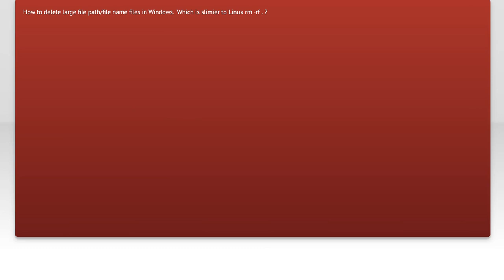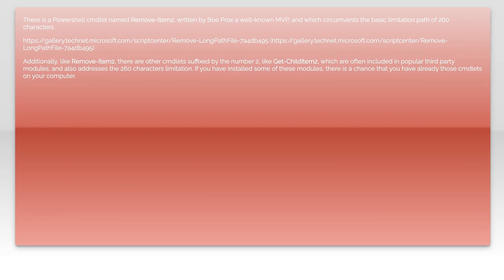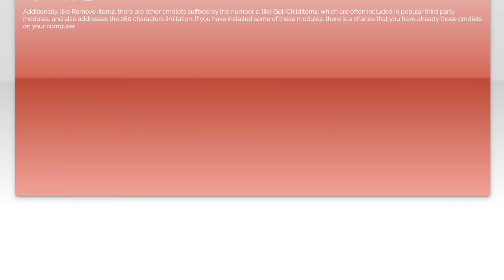How to Delete Files with Long Names in Windows Using Command Prompt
In this video, we'll tackle a common frustration for Windows users: deleting files with long names that can't be easily removed through standard methods. Whether you're dealing with stubborn files that exceed the character limit or encountering errors when trying to delete them, the Command Prompt offers a powerful solution. Join us as we guide you step-by-step through the process of using Command Prompt to efficiently delete these tricky files and regain control of your system.

Today's Topic: How to Delete Files with Long Names in Windows Using Command Prompt

Related to